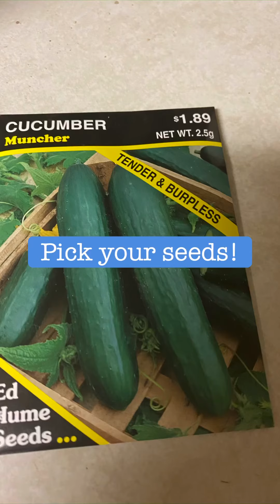START SEEDS INDOORS! (Germinate your vegetable and fruit seeds!)